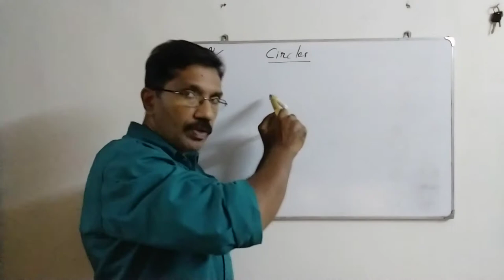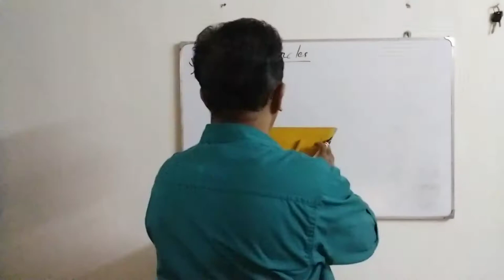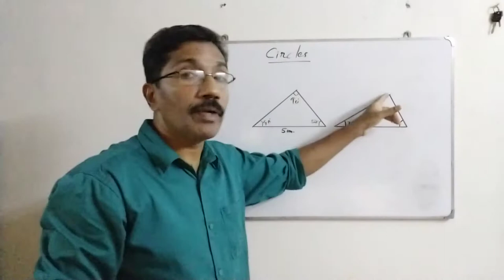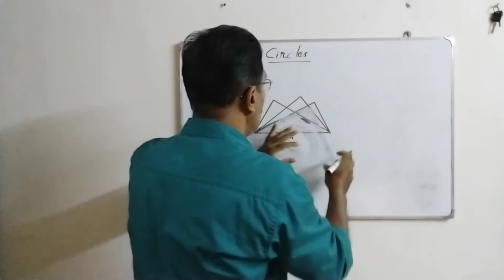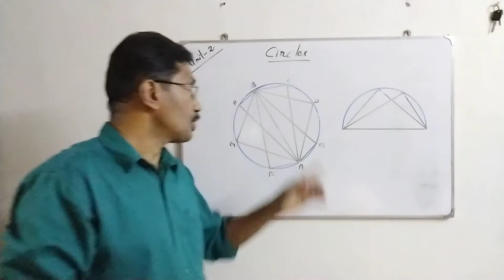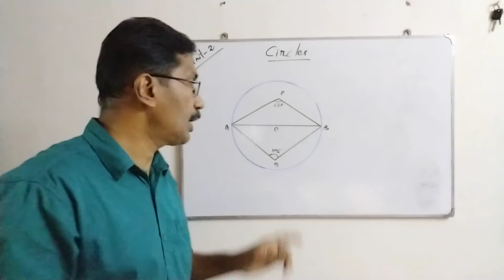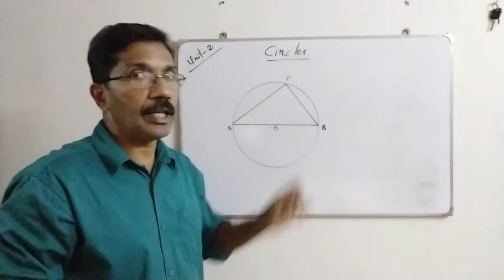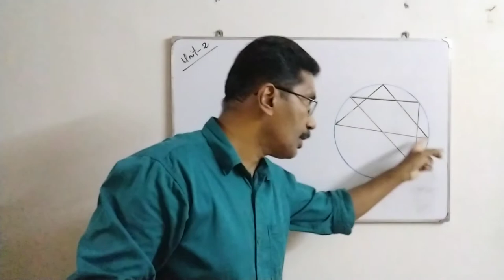Mathematics Std 10 (Unit-2) Circles-1